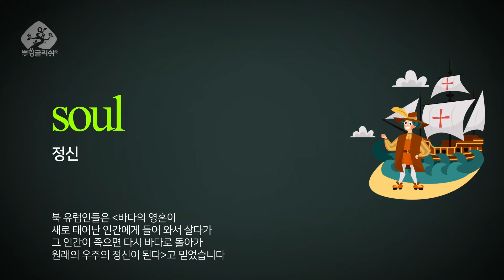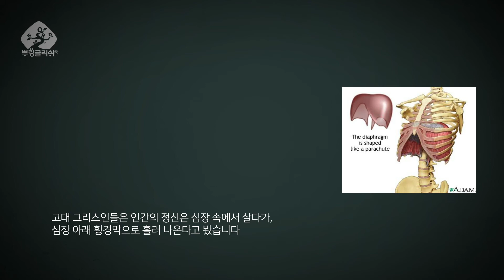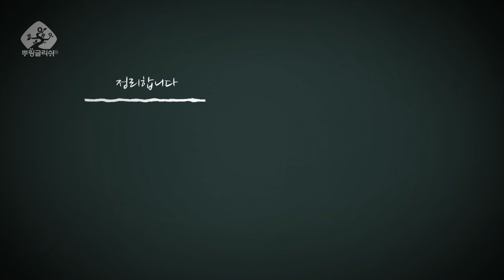단칼 영어어원 - 인간의 정신은 인간이 숨을 쉬면서 우주의 정신을 받아 들였다라는 뜻입니다 psyche, spirit, mind, soul의 어원입니다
Etymology of English, 영어 어원

정신을 나타내는 psyche와 spirit와 mind와 soul은 모두 그 어원이 모두 인간이
숨을 쉬면서 우주의 정신을 받아 들였다라는 뜻입니다
ghost, 귀신은 죽은 인간의 정신이 우주로 돌아가지 못하고 구천을 떠도는 겁니다
exorcist,  무당은 인간의 액운을 막아주는 퇴마사입니다

저서 : 영어어원을 알고 나는 영어와 화해했다

뿌링글리쉬는 다음과 같은 문헌 그 근거를 두고 있습니다.
참고문헌
▶online etymology dictionary
▶INDO EUROPEAN ORIGINS—William G Davey
▶LETTER PERFECT—David Sacks
▶Origins of English Words—Joseph T. Shipley
▶THE HISTORY of ENGLISH—Scott Shay
▶ETYMOLOGICAL DICTIONARY of THE ENGLISH LANGUAGE—Water W Skeat
▶The Last Lingua Franca—Nicolas Oster
▶a history of thought and invention, from fire to Freud—Peter Watson
▶wikipedia (English edition)
▶THE BIBLE AS HISTORY—WERER KELLER
▶지명으로 보는 역사—21세기 연구회

음악 : Hurts_So_Good_Blues.mp3
Edit :  IT놀이터(Youtube)